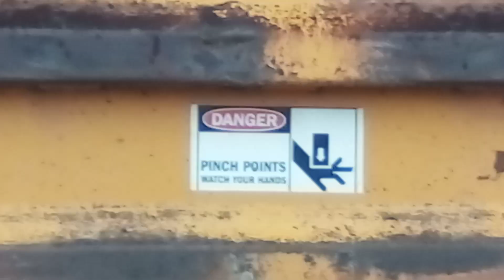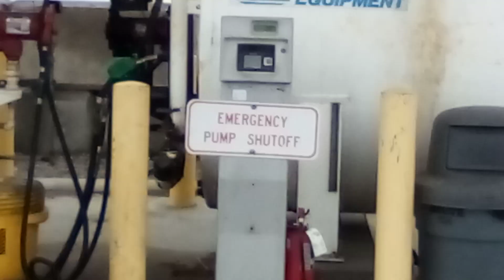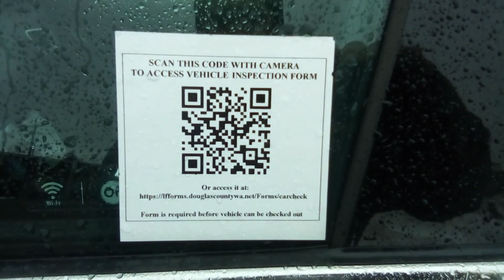What is that yellow machine?